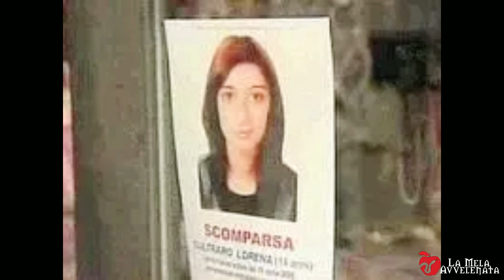PUNIRLA NON BASTA. // La storia di Lorena Cultraro